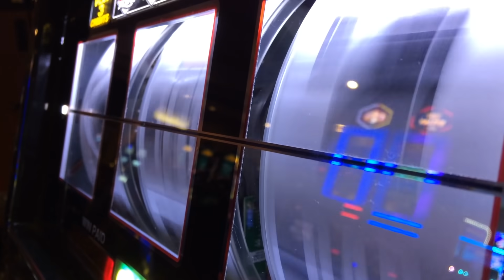Sundogs - Future of Dreams - (Official Music Video)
The Sundogs are a Seattle based band formed by Stan Snow and Jed Moffitt. Their original music is inspired by the days of Classic Rock and Jazz Fusion, and is recorded and filmed with some of Seattle's best studio musicians.

►Amazon – Sundogs – Move
►Amazon – Sundogs – The Code
►Amazon – Sundogs - Legends In Their Own Minds

►Amazon – Sundogs – Go It Alone

Future of Dreams
by Jed Moffitt and Stan Snow

I am going to argue that if you see "To Catch a Thief" with Grace Kelly, that basically, you can die happy if that is the only movie you ever get to see.  If we were to send one piece of world culture out on a space probe to represent the apex of human achievement on earth...something to try to persuade the aliens that humanity is worthy as a species, of not being obliterated, I would send a digital copy of "To Catch a Thief".  The aliens would see Grace Kelly, and let us live.  I know humans will keep making movies for as long as there is Amazon Prime, but that limitless spectrum of future movies really is just a future of dreams.  Once again the Sundogs machine is churning here with Javier and Eric counterpunching rhythmically on horns, Stan flashing in and out with guitar structure and line, like a Lego tower to the sky, all cantilevered over the limitless groove of Ben Smith on drums.  I played this song for my daughter in law, who is from Japan, and she said it made her feel like "Riding a Harley off into the Horizon".  Once you hear that from your daughter in law, everything else is a bonus.

Time-travel, bio-mechanical emotion,

twenty four seven in view
Genetic engineering of a holographic girl-friend,
blurring the lines between the fake and the true

Katharine Ross, she was beautiful in Stepford,
even with that little vacant look in her eye

I don’t need, a future of dreams,
To cancel what is happening now

I don’t see, where the future leads

if it takes me downtown to a hole in the ground,
where cause and effect, like the fox and the hound

watch the water run down the stream
In the Future of Dreams

Look at the sky crashing into the sea
going on forever ‘til who knows when,
but forever is a clever repetition of a Grace Kelly,

movie playing over, and over again

Sand castle narratives in rising tides,
where reason collides with what the wild imagination allows

going ‘round and around, chasing motion and sound

At the bottom of the bin, of the lost and found
where the ends don’t justify the means

I don’t need harmonic variation

I don’t need, a dream vacation
I don’t need, a little-more time
I have what I have, and it’s working out just fine

Jed Moffitt:  songwriter, co-producer, vocals, keyboards
Stan Snow:    songwriter, producer, backing vocals, guitars, bass
Ben Smith:  drums
Mia Boyle:  backing vocals
Eva Acton Stokes:    backing vocals
Eric Patterson:    tenor sax and horn arrangements
Javier Gonzalez:   trumpet
Don Gunn:    drum session engineering, mastering